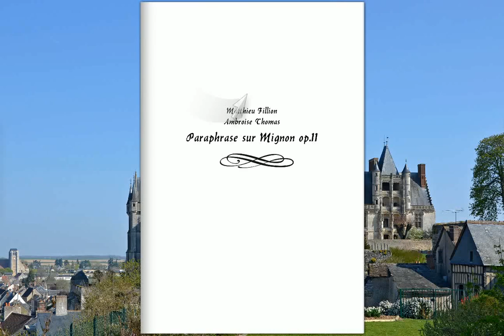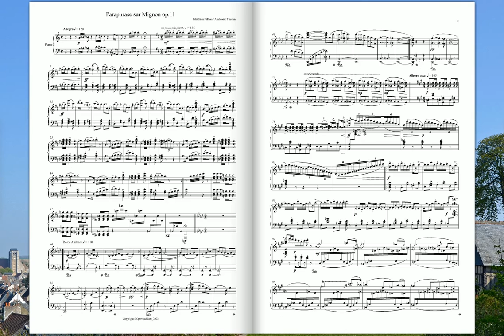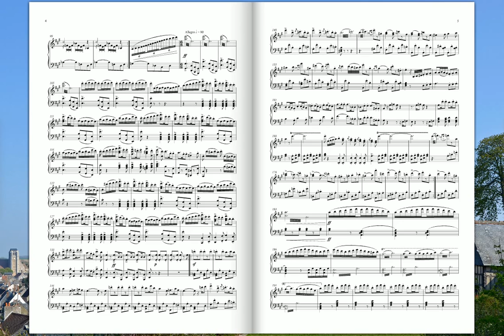[Original Composition] Paraphrase sur Mignon Op.11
Paraphrase sur Mignon Op.11 pour Piano
(Matthieu Fillion)

"Connais-tu le pays ou fleurit l’oranger
Le pays des fruits d’or et des Roses vermeilles
Où le ciel est plus doux et l'oiseau  plus léger
Où en toutes saisons Butine les abeilles
Où Rayonnent et sourit comme un bienfait de Dieu
Un éternel  printemps sous un ciel toujours bleu
Hélas que ne puis-je te suivre
Vers ce Rivage heureux que le sort m’exila
C’est là , C’est là que je voudrais vivre
Vivre aimer et mourir
C’est là que mon cœur se brise
C’est là   Oui c'est là."
Jule BARBIER, Michel CARRE (Mignon)

Photo: Château de Châteaudun